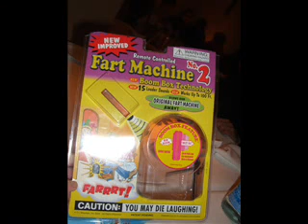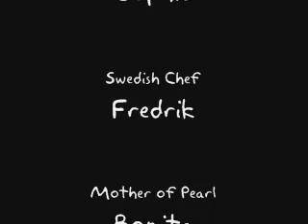Stephanie's 30th Birthday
Turning 30 isn't always easy - but it can be fun with friends like these.

nerdgirl